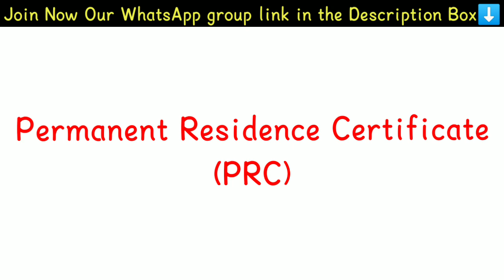Assam CEE 2023 ✅important Documents ✅income Certificate লাগিব নেকি? ✅এইখন Certificate লাগিবই?